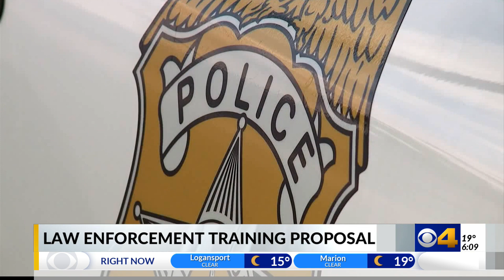State senator proposes bill to expand Indiana's Law Enforcement Training Board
Indiana lawmakers are trying to implement recommended changes to improve law enforcement training.